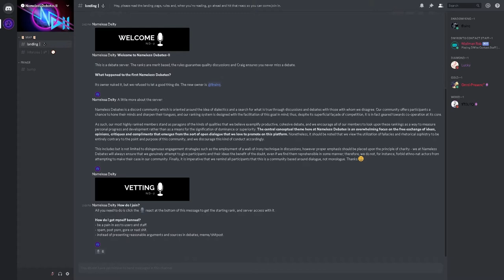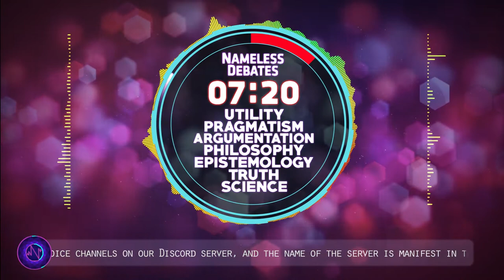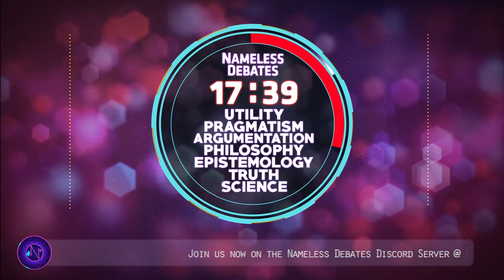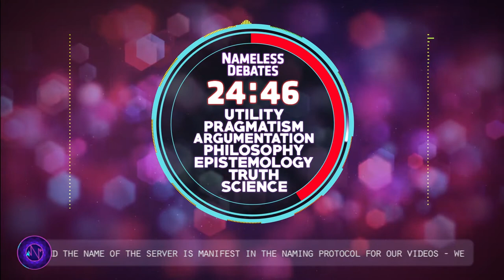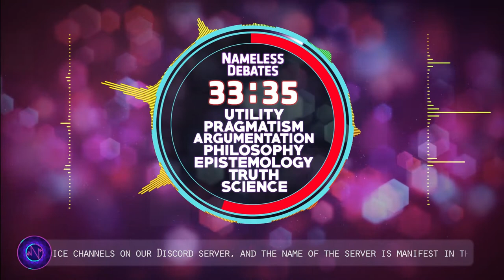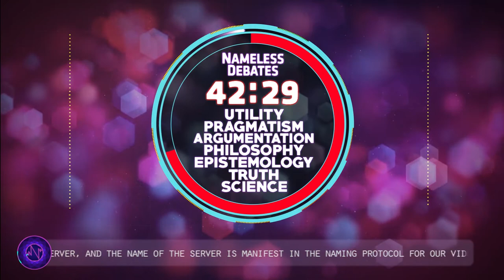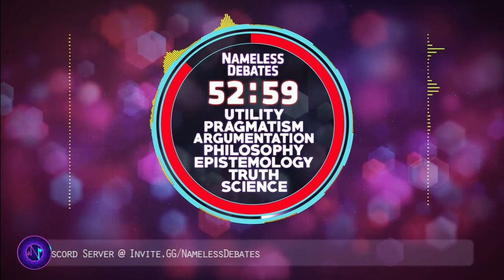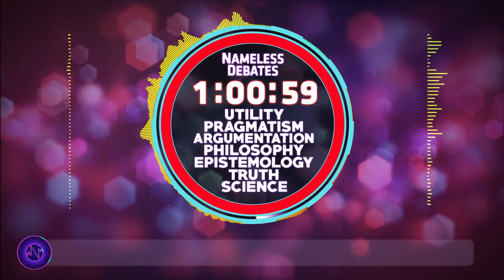NDR S2E21 | Utility, Pragmatism, Argumentation, Philosophy, Epistemology, Truth, Science